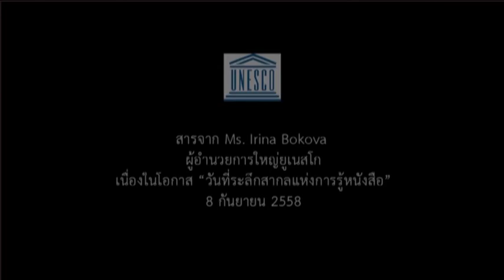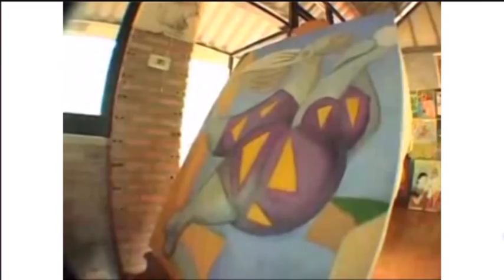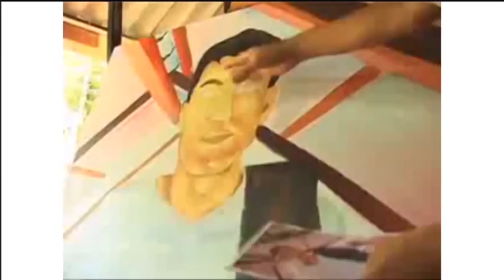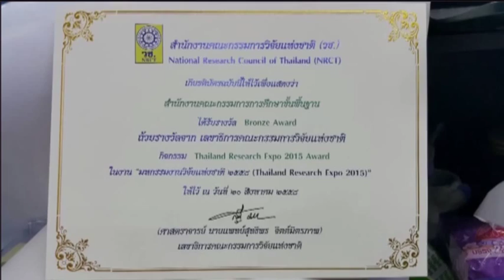58-09-07 โต๊ะข่าวการศึกษา ตอน กระบวนการพัฒนาสู่ความเป็นเลิศของครูสาระการเรียนรุ้ ศิลปะ ตอนที่2